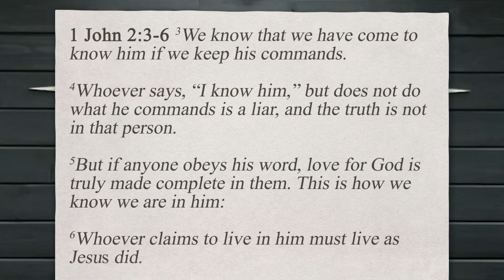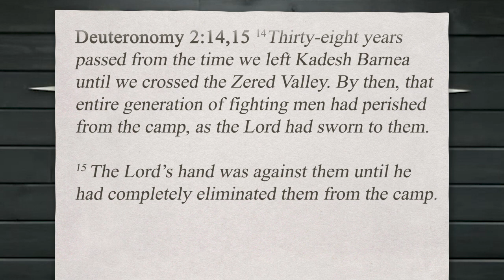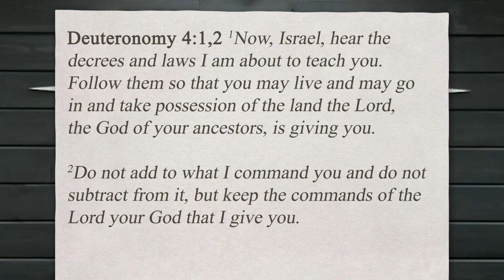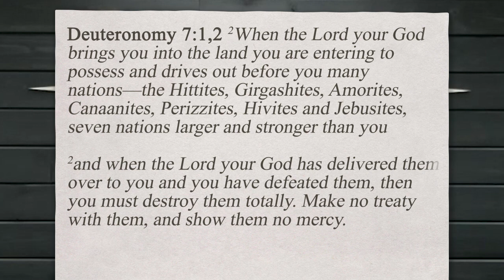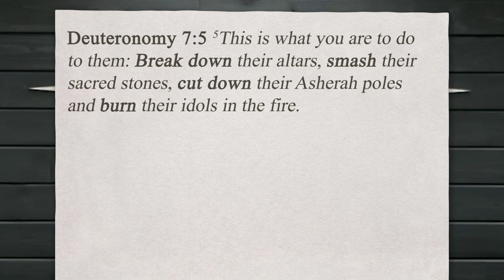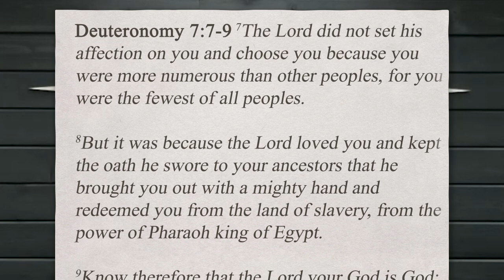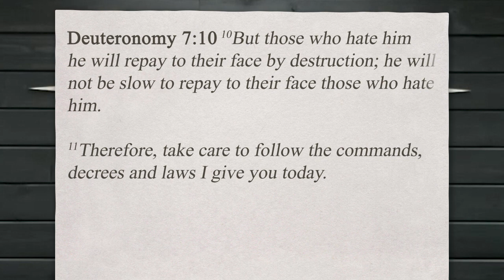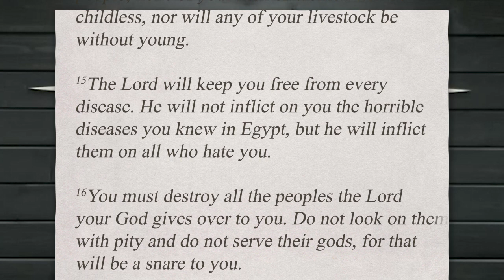"The Destruction of Evil"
Join us live every Wednesday morning at 10:00 am CT for an inspirational message from Amridge University. Weekly chapel services are provided to lift your spirits as you pursue your daily walk with Christ. @Amridge University amridgeuniversity online onlinedegree christianeducation christianuniversity Amridge University Chapel